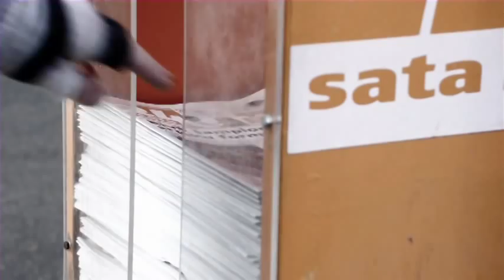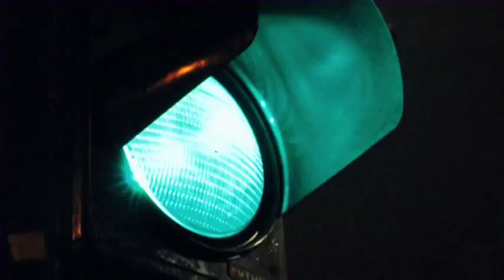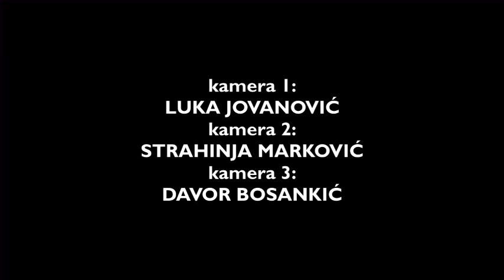Belgrade: Symphony of a Great City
Short documentary about the traffic of Belgrade, which never stops. Cars, buses, trams, pedestrians, all mixed in a furious symphony.

Cameras:
Luka Jovanović
Strahinja Marković
Davor Bosankić
Color grading:
Aleksandar Karaulić

Aleksandar G. Stojković

Edited & directed:
Davor Bosankić